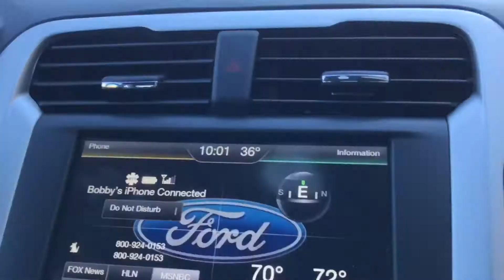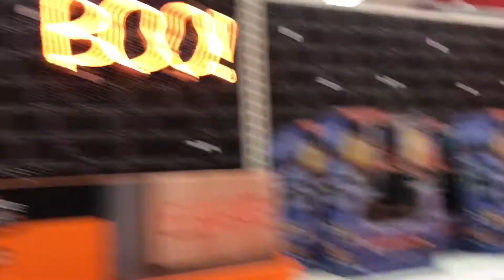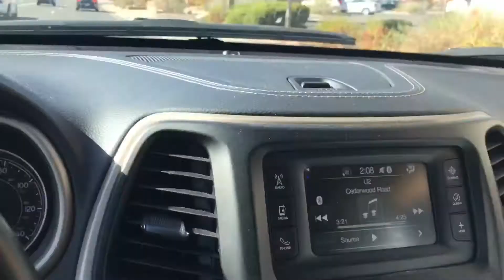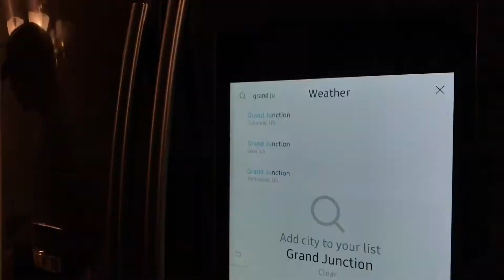We Moved to Our New House 🏡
Remember to ask me questions on Twitter using the AskSeanY